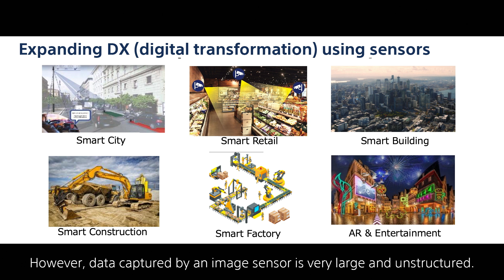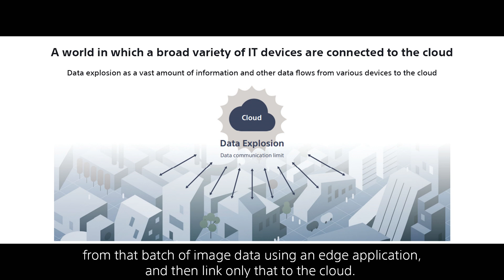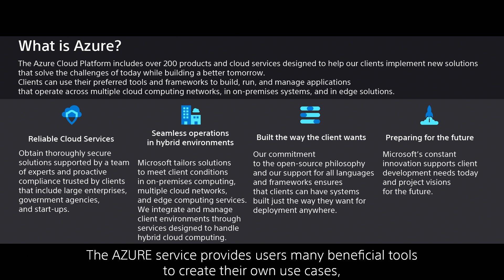SESSIONS #7 | Building a World Where Anyone can Use Imaging Sensors​ | Sony Official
In this, the seventh installment of our Sessions series, we would like to introduce you to a “co-innovation” effort between Sony Semiconductor Solutions (SSS) and Microsoft.​